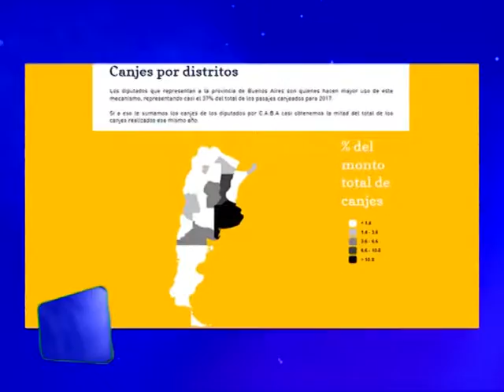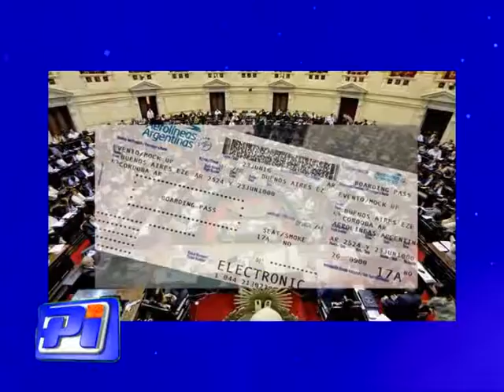Diputados con privilegios - Voluminoso dinero por canje de pasajes.-